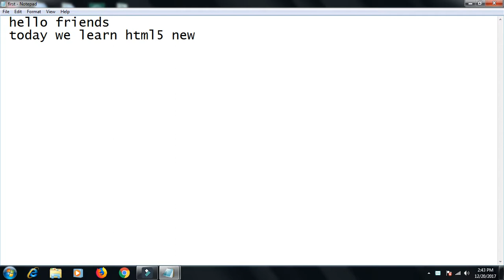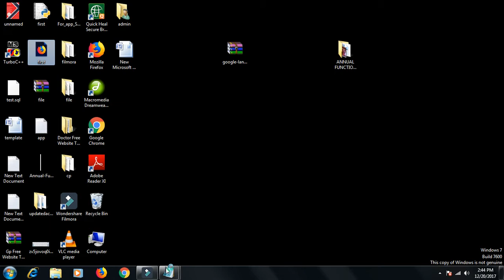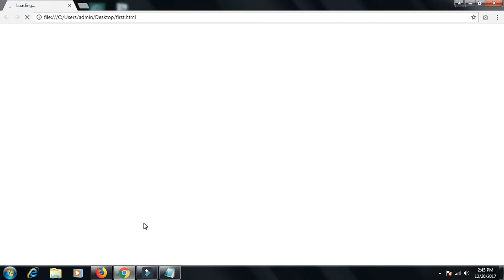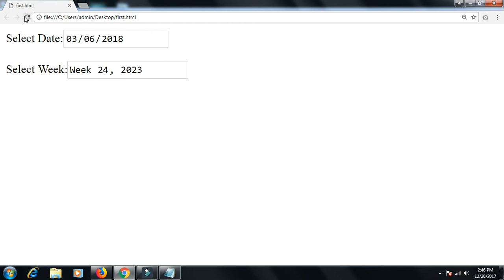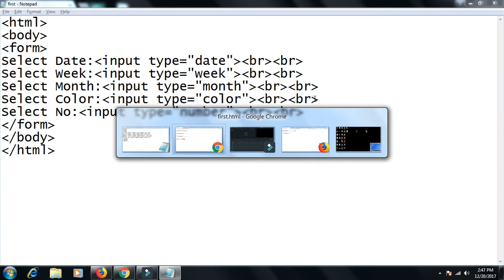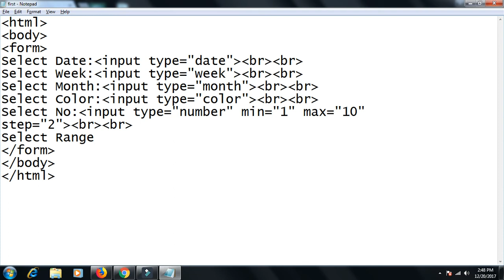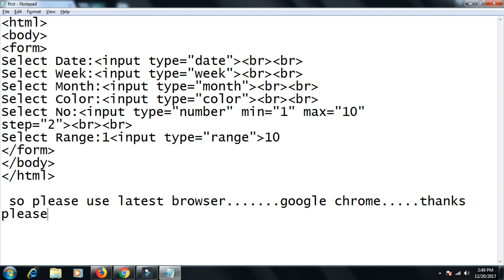HTML Lession 20 Html 5 Date,Week and Month Tag